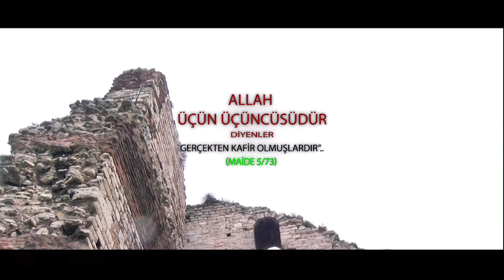TESLİS SENDROMU (Ehl-i kitabın aşırılıklarını taklit eden Müslümanlar)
Allah tek başına anılınca Ahiret’e inanmayanların içleri daralır.
O’nunla aralarına koyduklarından söz edilince de yüzleri güler.
(Zümer 39/45)